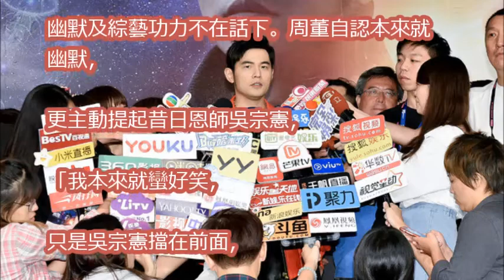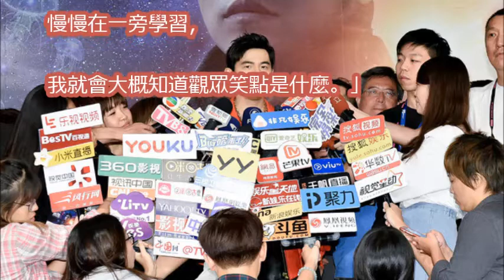周杰倫幽默力「跟吳宗憲學很多」 憶當年上節目恩師舊情！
【地表最賺演唱會】周杰倫x張惠妹(不該 解脫 黑色幽默 安靜 如果你也聽說 稻香 渴了)

【地表最強嘉賓綜合版】周杰倫演唱會嘉賓比大咖 老蕭JJ哈林阿妹你最愛聽誰飆歌?